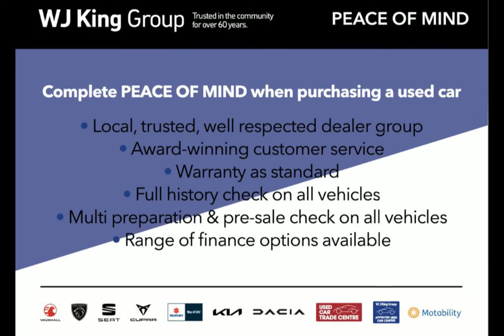WJ King are pleased to offer SM17AJX at an amazing price